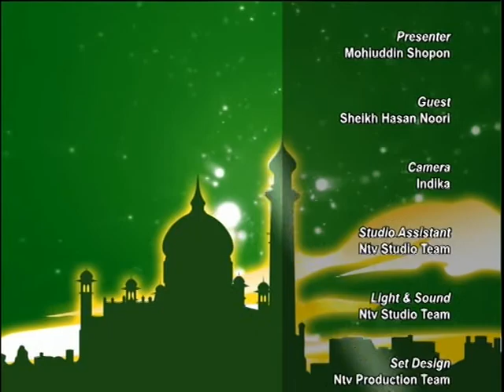Jibon Jiggasha 7 January 2018 S4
This is a live TV show, where people can ask live questions to a scholar and can get the answer.  It is an Islamic program on (NTV UK SKY 838) broadcast every Sunday 8:00 - 9:300 pm.
This TV show is started in April 2009 by Abdul Awal Mamun and Shyek Mahmudul Hasan.
Abdul Awal Mamun is working for TV media in London for last 10 years in various TV platform.
Mahmudul Hasan is a very prominent and renowned islamic scholar from Bangladeshi community. He studied in Al Azher university, Egypt, Loughborough University, University of Chittagong and also Jamea Patiya, Chittagong.  Now He is an khateeb in Essex Jamme Masjid, South end on sea, Essex, Uk.
 Islam is a world leading religion for the mankind and also prophet Muhammed (SM:) is the only character to follow as a whole for the whole mankind. Jibon Jiggasha is aimed to spread this true message to its viewers.
May Allah forgive our limitations and accept all our good deeds.

islamic q&a in tamil, islamic q&a in urdu, islamic q&a online, islamic q & a websites, islamic q a forum, islamic q & a bangla
islamic lectures, islamic lectures mp3
islamic lectures youtube, islamic lectures 2016,
islamic lectures download, islamic lectures in english pdf, islamic lectures in english, islamic lecture topics, islamic lectures in urdu, islamic lectures london, islamic lecture mp3, islamic lecture downloads

Copyright @jibonjiggasha